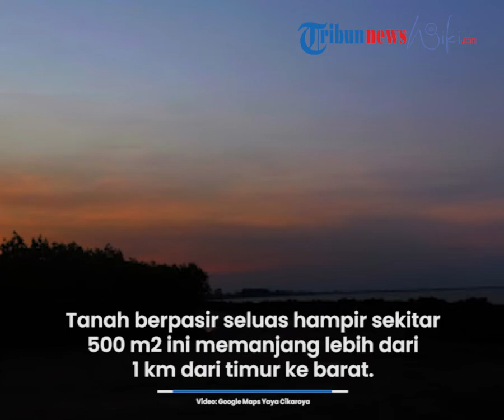Destinasi Wisata Pantai Cirewang, Harus Naik Kapal dan Melewati Jembatan Bambu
TRIBUN-VIDEO.COM - Pantai Cirewang adalah destinasi wisata yang terletak di Pangarengan, Legonkulon, Kabupaten Subang, Jawa Barat.

Salah satu daya tarik yang disuguhkan oleh Pantai Cirewang adalah adanya tumbuhan bakau di pinggir pantai.

Pantai ini memiliki warna pasir...